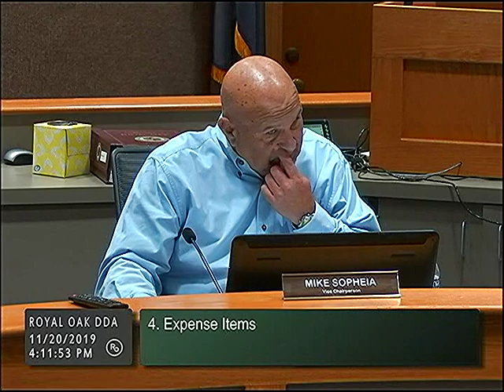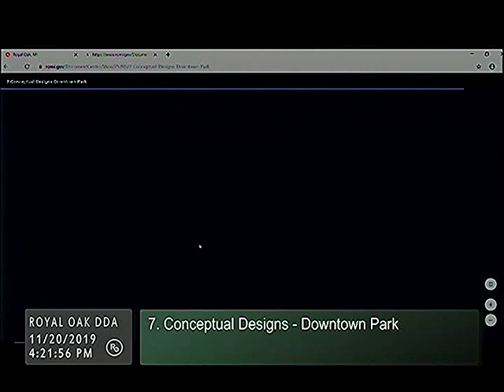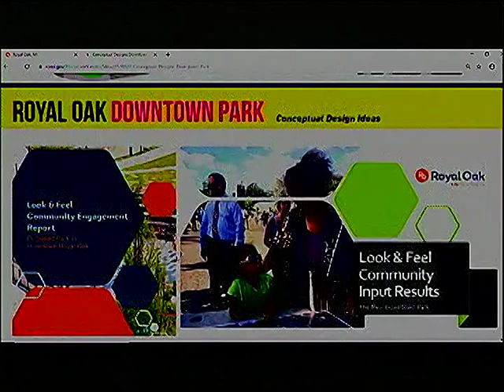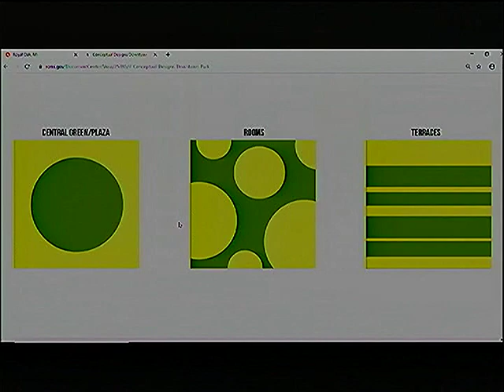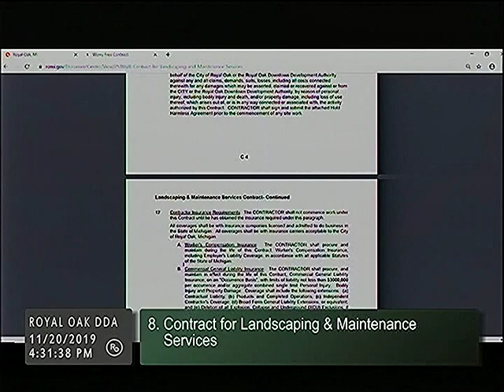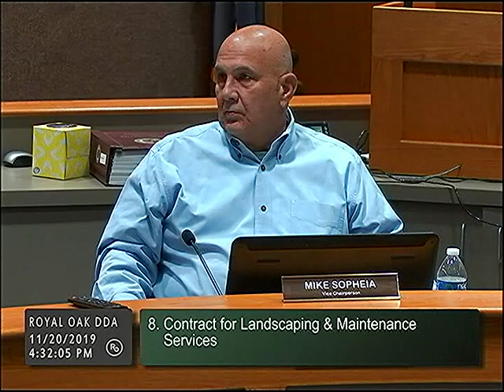Royal Oak DDA meeting of 11/20/19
1. Call to Order
2. Public Comment
3. Approval of Meeting Minutes from October 16, 2019
4. Expense Items
a. Monthly Expense
5. Laura Harrison Request
7. Conceptual Designs – Downtown Park
8. Contract for Landscaping & Maintenance Services
9. Other Business & Reports
a. Sale of 700 South Main